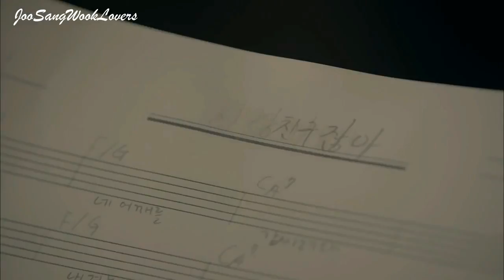Joo Sang Wook Cut on Lee Seung Gi 'Alone in Love' & 'Because We're Friends' MV